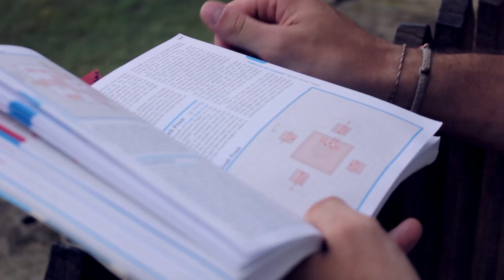🇰🇭 THROUGH MY EYES: CAMBODIA 2015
Hi! Back on the month of July 2015, a friend and I started a journey through South East Asia. We spent a couple of weeks in Cambodia, where we visited: Phnom Penh, Sihanoukville, Koh Rong, Battambang and Siem Reap.

I made a short résumé of what those 2 weeks were.

Peace!